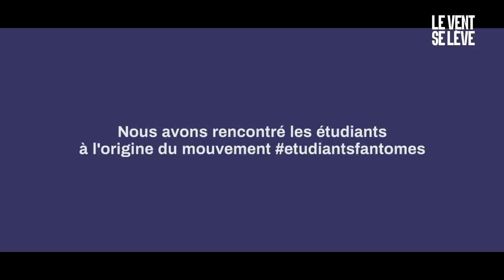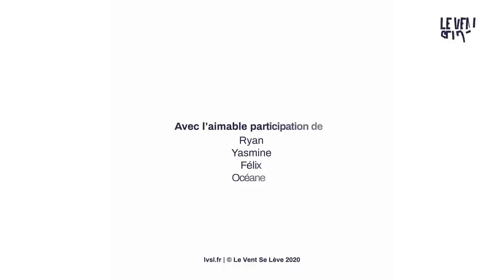ÉTUDIANTSFANTÔMES : UNE JEUNESSE SACRIFIÉE ?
Presque un an après le début de la crise sanitaire, les facultés sont toujours fermées. Depuis quelques jours, des milliers d'étudiants s’expriment à travers le hashtag ÉtudiantsFantômes. Entre les cours en visio, une vie sociale inexistante et une précarité qui s'accentue, ils décrivent leur détresse.

📌 Entretiens réalisés par Raphaël Martin et Manon Milcent. Montage Raphaël Martin.